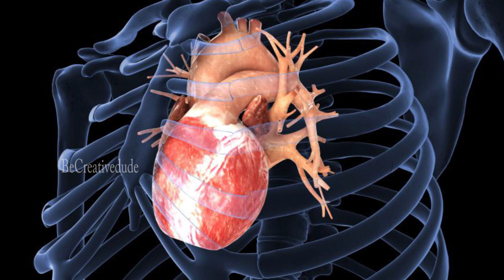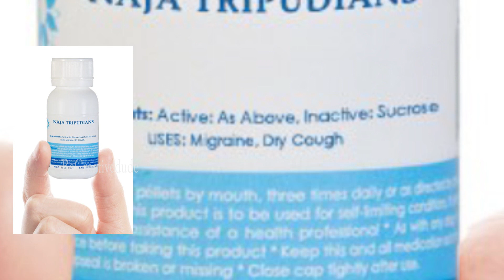How to Treat a Person with a Snake Bite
పాము కరిస్తే ఇలా చేయండి చేయించండి || How to Treat a Person with a SnakeBite

This Channel is all about Videos which is dedicated for you people. Dont miss a single Video.. This Channel will upload mysterious videos , strange videos , Religion doubts,Amazing videos,etc.